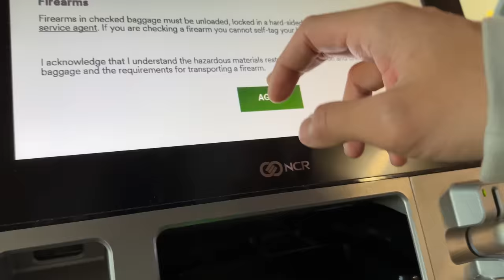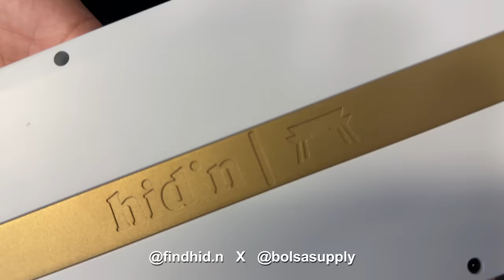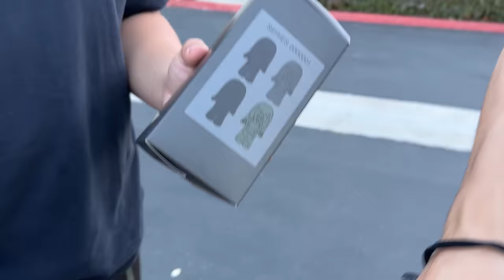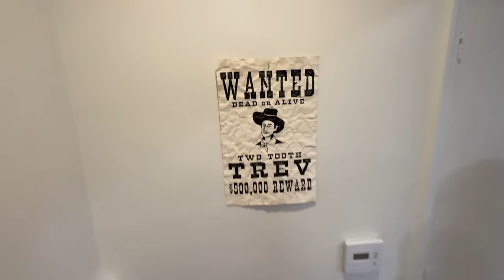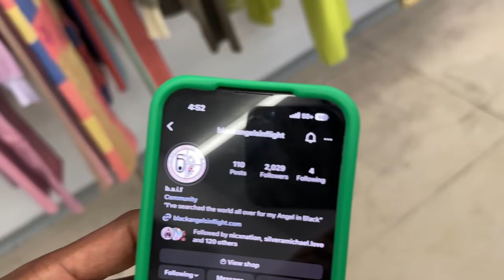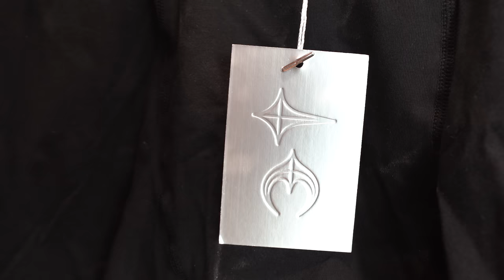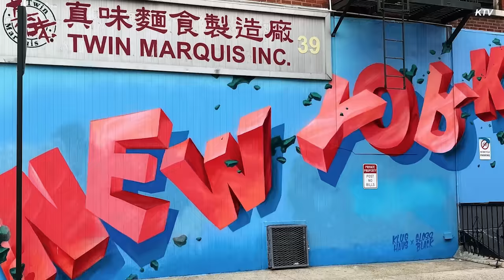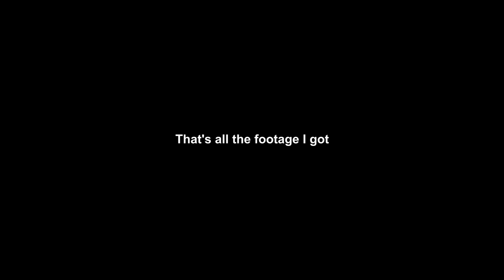LA Shopping vlog | Wide Jeans, Chrome Hearts, Hid.n Archive Store